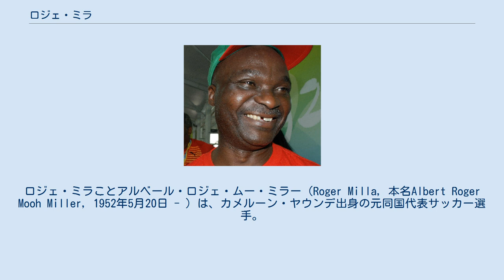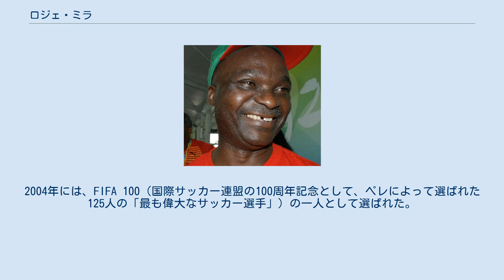ロジェ・ミラ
トネール・ヤウンデの選手
ロジェ・ミラことアルベール・ロジェ・ムー・ミラー（Roger Milla, 本名Albert Roger Mooh Miller, 1952年5月20日 - ）は、カメルーン・ヤウンデ出身の元同国代表サッカー選手。
 幼少時は鉄道員である父に連れられ、頻繁に転居。
13歳の時、カメルーンのドゥアラにあるクラブと契約し、プロサッカー選手としてスタートを踏んだ。
18歳の時、別のドゥアラのクラブで初めてのリーグ制覇を達成した。
1976年、トネール・ヤウンデ(en:Tonnerre Yaoundé)に移籍し、そこでアフリカゴールデンボール賞を受賞した。
 1977年、フランスのヴァランシエンヌFCに移籍したが、控え選手のまま2年間を過ごした。
1979年にはモナコに移籍したが、故障を繰り返した。
翌年はSCバスティアへ移籍するも、目立った活躍を見られなかった。
 1984年にASサンテティエンヌへ移籍し、レギュラーの地位を獲得。
その後、1986年から1989年までモンペリエHSCで活躍した後に引退し、コーチとしてクラブに残った。
 フランスでプレーしている間、1978年にはカメルーン代表に初めて選出され、1982年のスペインW杯に出場したが、初戦のペルー戦でゴールを決めたものの反則により取り消され無得点の引分けに終わった。
この時のカメルーンは3引分けの3位と1次リーグで敗退したものの健闘した。
2年後の1984年にはロサンゼルスオリンピックに出場した（1勝2敗の3位で一次リーグ敗退）。
1987年に代表チームから退き、その後インド洋のレユニオンに居を構え、プロとしては引退して、アマチュアクラブのサン・ピエロワーズでプレーしていた。
 しかし1990年、カメルーン大統領ポール・ビヤの電話での代表復帰の要請を受け、現役復帰を決断。
「不屈のライオン」（カメルーン代表の愛称）の一員としてイタリアで行われる、1990 FIFAワールドカップに出場した。
 開幕戦である前回王者のアルゼンチン戦では2人の退場者を出しながらも1-0で勝利すると、2戦目のルーマニア戦では2得点を挙げて勝利(2-1)に貢献した。
決勝ラウンド1回戦でもコロンビアから延長後半で2得点を挙げ、準々決勝進出を果たした。
準々決勝ではイングランドに途中までリードしながら延長戦の末に敗れ、ミラも得点できなかったが、一度は逆転となったエジェール・エケケのゴールをアシストする活躍を見せ、「不屈のライオン」の躍進は世界に衝撃を与えた。
MVP投票では4位に入った。
 ミラはこの大会中4ゴールを挙げ、コーナーポストを囲んでの歓喜の踊りと共に、世界中のサッカーファンに鮮烈な印象を残した。
 ミラは4年後の1994年、既にプロリーグレベルの選手としては引退していたが、再びカメルーン大統領ポール・ビヤから代表復帰の要請を受け、アメリカW杯のピッチに立った。
この時、ミラは既に42歳になっていた。
ミラは高齢の為に前回大会に比べ出場時間が極端に減った。
 この大会では、カメルーン代表は前回から一転して1分け2敗の成績に終わりグループリーグで姿を消した。
最終戦となったロシア戦ではオレグ・サレンコのワールドカップ記録となった1試合5得点を含む1-6で惨敗。
しかしこの試合で、後半から投入された直後のミラがカメルーン唯一のゴールを決めた。
この時のミラは42歳1か月8日であり、ワールドカップにおける最年長ゴールとして名を刻んでいる。
40歳代選手によるゴールも、2018年大会終了時点でミラだけが達成。
「W杯通算5得点」はカメルーンはもとより、2014年大会でガーナのアサモア・ギャンが通算6ゴールを達成するまで全てのアフリカ国籍選手の最多記録だった。
 現在は、カメルーンの特別親善大使を務めている。
1999年、ワールドサッカー誌の20世紀の偉大なサッカー選手100人で58位に選出された。
2004年には、FIFA 100（国際サッカー連盟の100周年記念として、ペレによって選ばれた125人の「最も偉大なサッカー選手」）の一人として選ばれた。
 2010 FIFAワールドカップの期間にはオフィシャルスポンサーのコカ・コーラのCMに出演し...